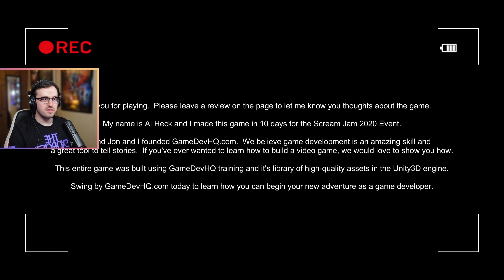Ghost Investigation Gone Wrong! | Paranormal Entities | Indie Horror Game | Full Game Playthrough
A gameplay of the game Paranormal Entities!

GAME DESCRIPTION: You are Cliff, a brand new freelance cameraman for Paranormal Entities, the #2 ghost investigation show on the Hunting and Outdoors Cable Network.  You have been hired to inspect the St. Augustine Asylum for the Mentally Ill.  Go into this facility, follow the producer’s instruction through radio earpiece, keep your camera on, and try to make contact with the spirits inside.  If nothing happens, you will get $500 for your time.  If you manage to get some amazing footage of real paranormal activity on your camera, you will get an additional $2,500 bonus.  Are you ready to be a part of Paranormal Entities history?